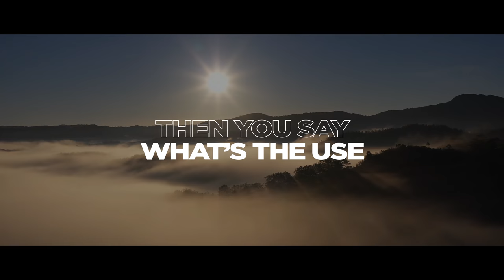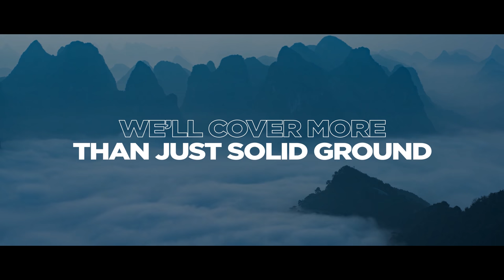Lychnobeat, Brydon Adams - Fire And Flames (Official Lyric Video)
This song is a joint collab between me and Lychnobeat released with ElectroFox Music!

Lychnobeat, Brydon Adams - Fire And Flames